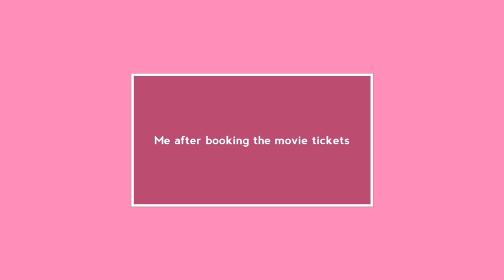MARDAANI 2 | Movie Vlog | Rani Mukerji | Joydeep Bhattacharya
🎬Movie Credits:
Starring : Rani Mukerji
Writer- Director : Gopi Puthran
Producer : Aditya Chopra
Released on : 13th December 2019

Synopsis:
Shivani Shivaji Roy is back and this time she is behind a 21 year old ugly headed guy who's prey are upfront and independent women of today's India.

2.

Video Editor:
Rachit Pahwa (@imfelicita_)